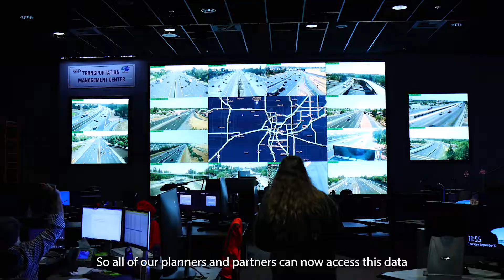Caltrans has revolutionized traffic monitoring in California with WIM solution from Kistler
Why is Caltrans so thrilled with KiTraffic Statistics? Take a two-minute trip to California – and you'll see and hear exactly how Kistler has revolutionized traffic monitoring in the golden state.